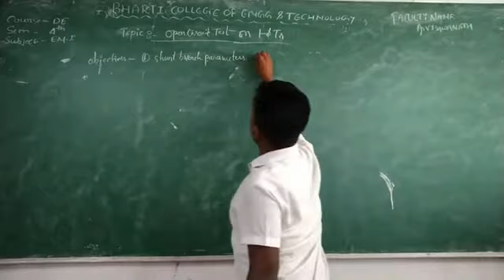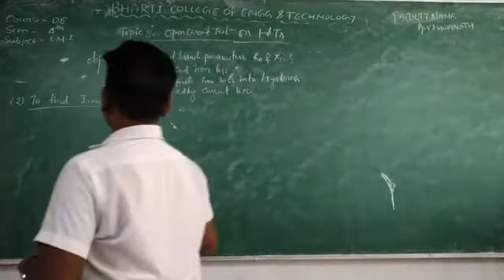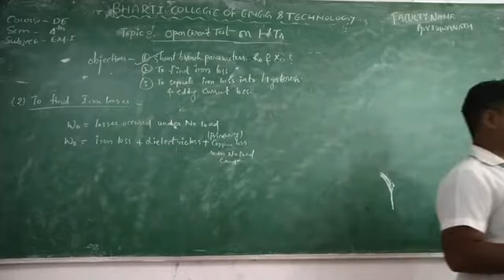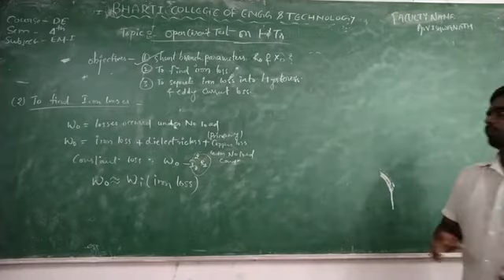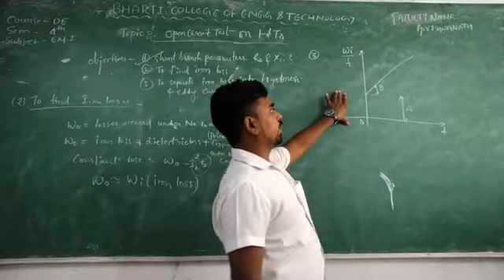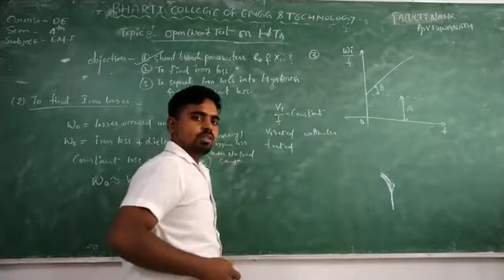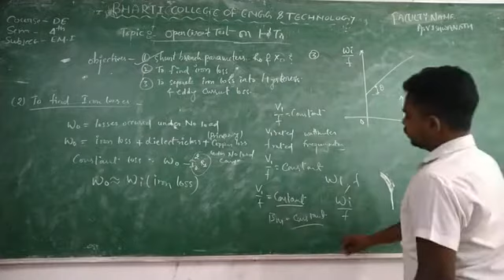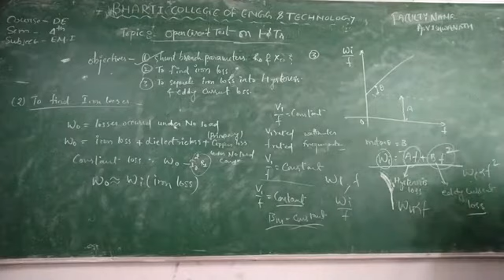OPEN CIRCUIT TEST PART 2 BY A VISHWANATH